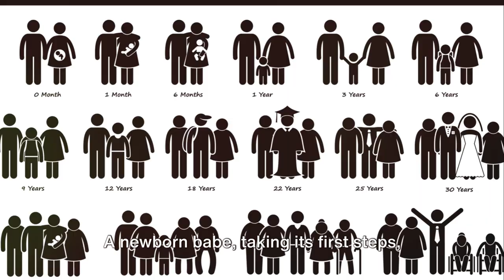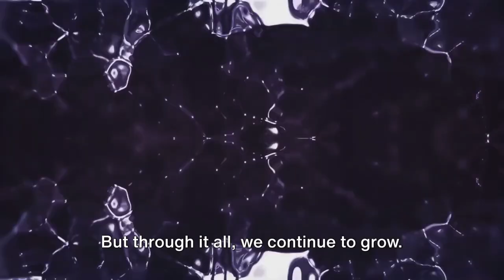As Above, So Below: A Cosmic Journey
As Above, So Below: A Cosmic Journey by 80 Million Reasons Why

OUTLINE:

00:00:00 Cosmic Birth
00:00:30 Life's Journey
00:01:53 The Passage
00:02:23 End and Rebirth